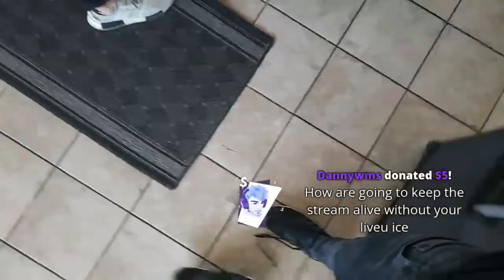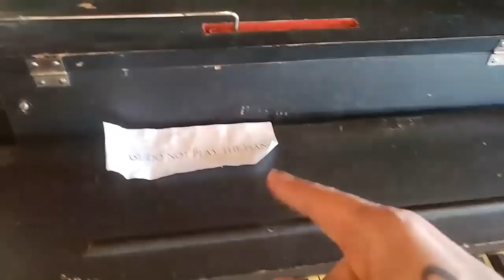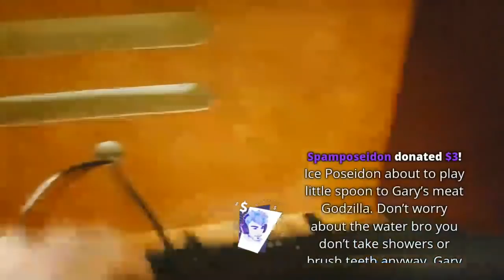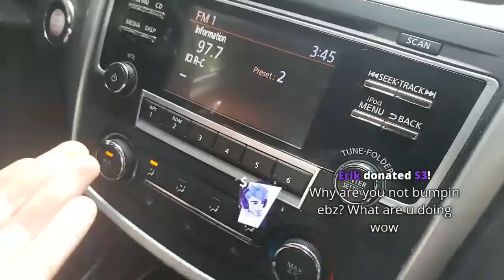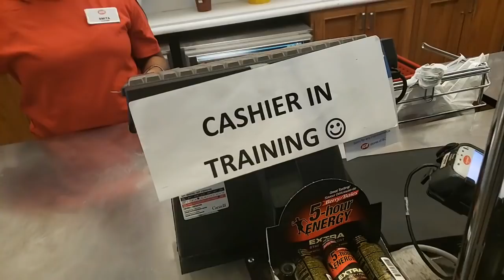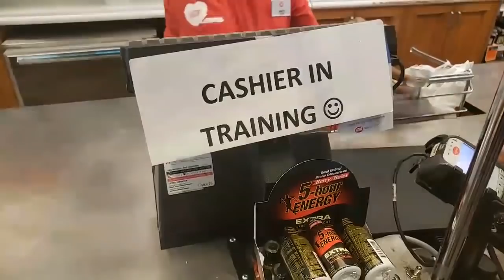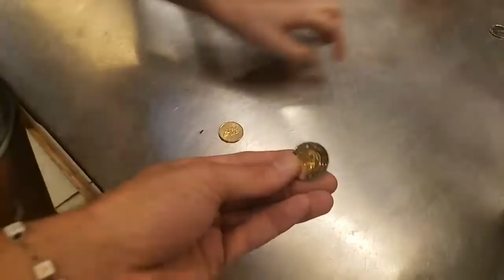24/7 LIVESTREAM IN VANCOUVER, CANADA [12/6/2019] [1/2 VOD]